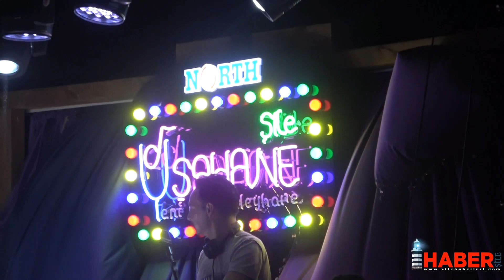North Beach Şile’de Serdar Ortaç Rüzgarı Esti 2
Türk Pop Müziğinin Ünlü sesi Serdar Ortaç “North Beach”Şile’de verdiği muhteşem konser ile sevenlerini coşturdu.
Konser öncesi basın mensuplarına açıklamalar yapan Ortaç hem dert yandı hemde sevenlerine Albüm müjdesi verdi.
Haberin Ayrıntıları İçin Lütfen Aşağıdaki Linki Tıklayınız..

Videoları beğenmeyi "👍" unutmayalım. 😍